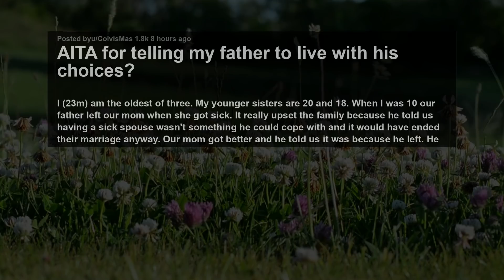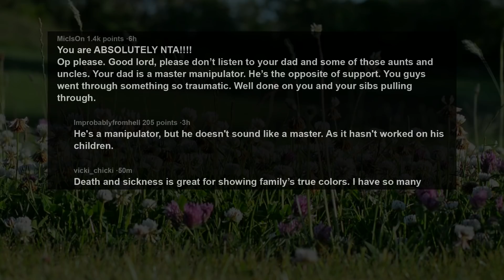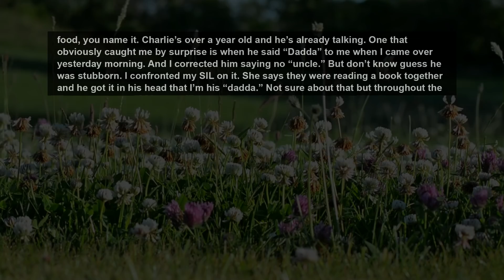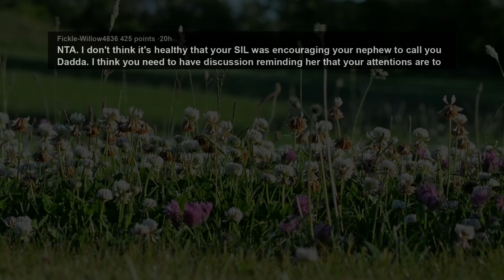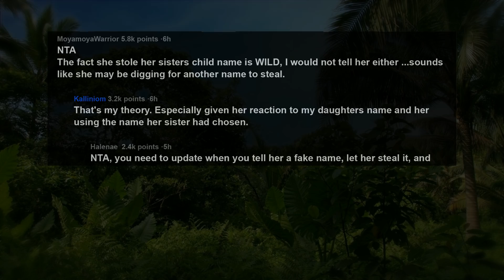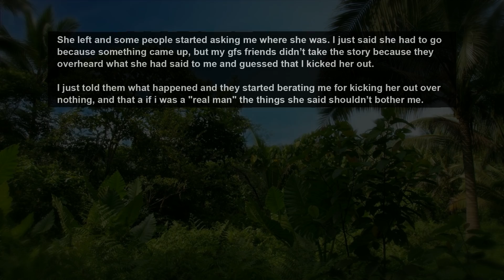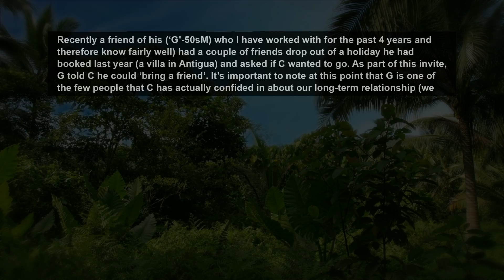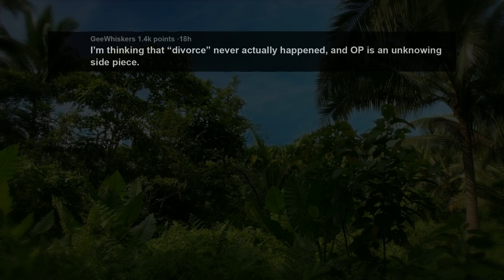Dad Can't Believe We 'Abandoned' Him After Turning 18 When He Abandoned Us When Mom Got Cancer. AITA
I (23m) am the oldest of three. My younger sisters are 20 and 18. When I was 10 our father left our mom when she got sick. It really upset the family because he told us having a sick spouse wasn't something he could cope with and it would have ended their marriage anyway. Our mom got better and he told us it was because he left. He and I got into a huge fight about it because I knew it was BS and a spouse leaving you doesn't mean you'll beat cancer.

A couple of years after he left our mom he remarried. Then when my father's wife was 5 months pregnant we found out mom's cancer was back. It progressed quickly and she passed away four months later. The day before she died our father's wife went into labor. He fought with us on staying with our mom. He wanted us with him but he didn't want to leave his wife and miss the birth of their child. But we wanted to be with our mom, not her. I was 14 at the time. Our father showed up six hours after our mom died and told us it was time to come "home". That there was a party we needed to be ready for the next day.

Story 1:
AITA for telling my father to live with his choices?
Story 2:
AITA for reacting badly on my SIL when my nephew called me dad?
Story 3:
AITA for not telling my older SIL my sons name before he's born?
Story 4:
AITA for kicking a guest out of the house?
Story 5:
AITA for kicking out my SO for being replaced on vacation?